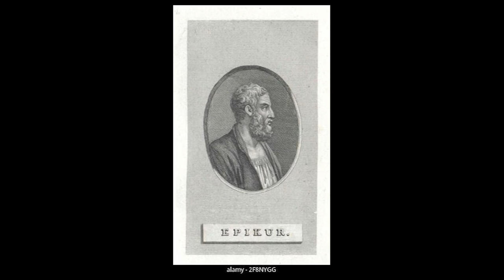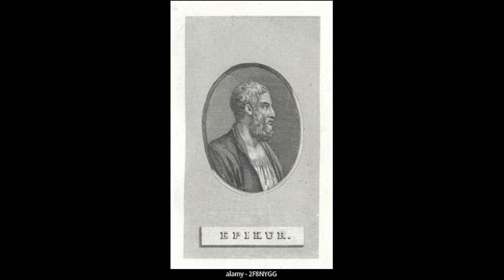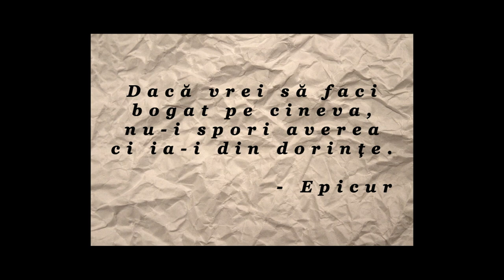EPICUR, pe scurt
Epicur
(Epikouros sau Επικουρος în greacă) (n. 341 î.Hr., Samos, Egeea de Nord, Grecia – d. 270 î.Hr., Atena, Atena clasică) a fost un filosof grec, fondatorul Epicureismului.

TTS project
Într-o perioadă când virusul cel mai la modă (COVID) mă împiedica să vorbesc, s-a "născut" TTS project.